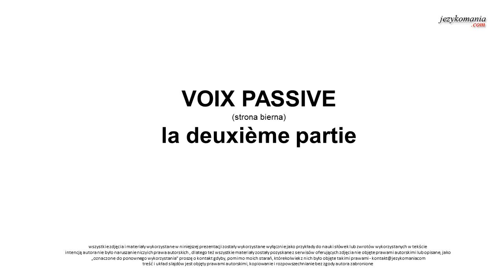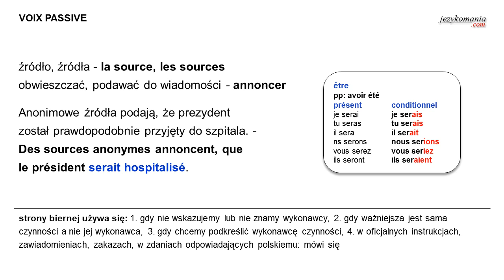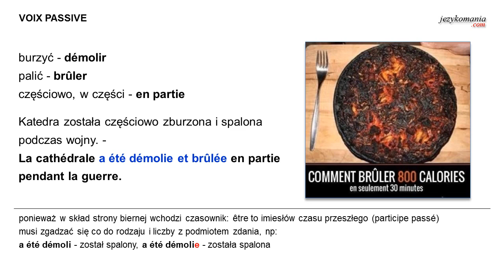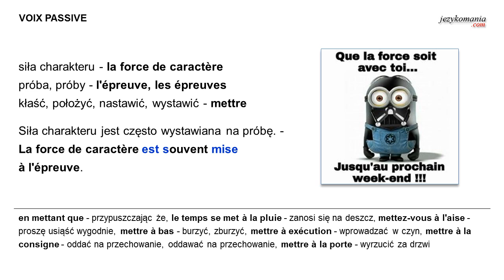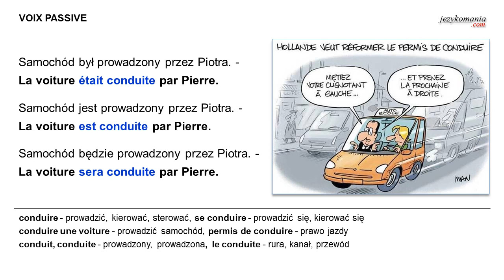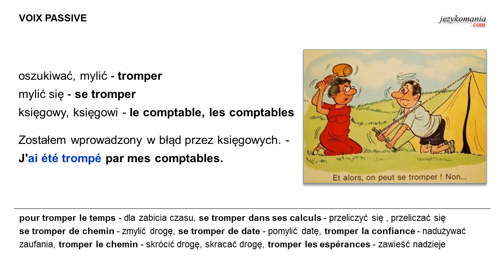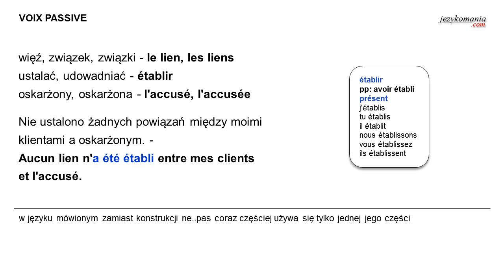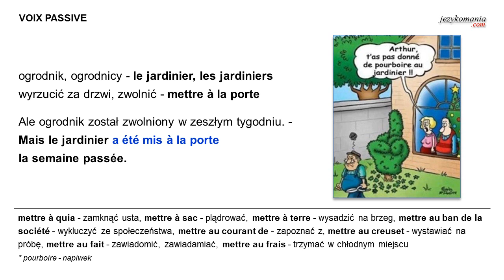francuski 14-2 strona bierna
język francuski - strona bierna, część 2